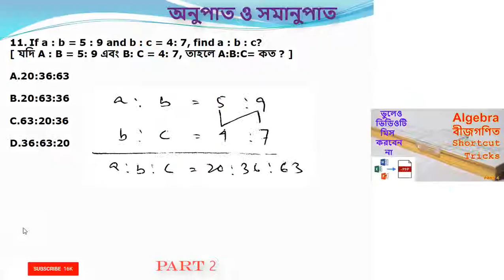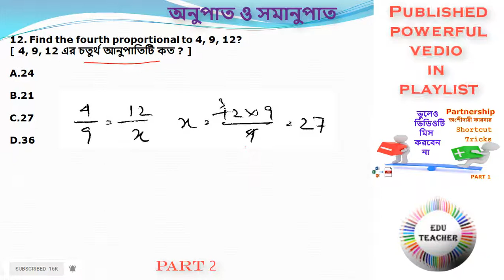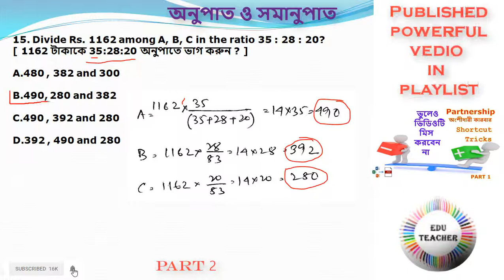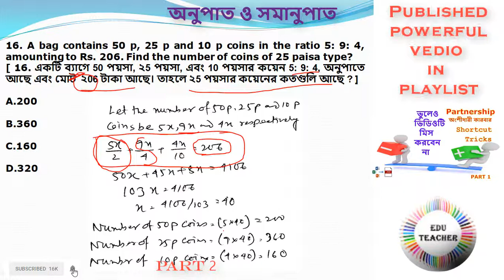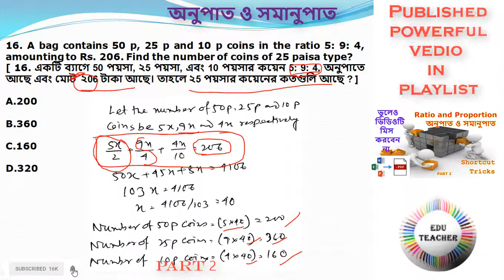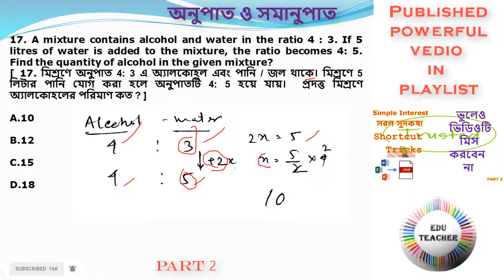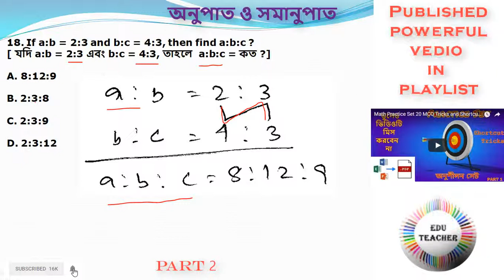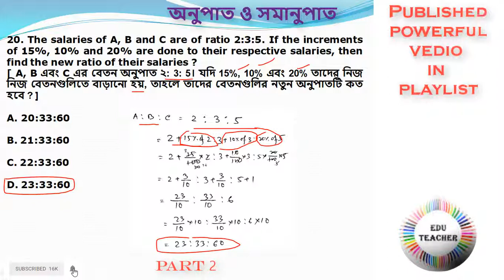শটকাটে অনুপাত ও সমানুপাতের অংক পর্ব 2.1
• Premium Download Math Boat and Stream Part 1 of 10 QNA English and Bengali Editable Word efile

• Premium Download LCM and HCF Part 3 of 10 QNA English and Bengali Editable Word efile

• Premium Download Math Number System PART 3 Of 10 QNA English and Bengali Editable Word efile

• Premium Download Math Number System PART 2 Of 10 QNA English and Bengali Editable Word efile

• Premium Download Math Number System PART 1 Of 10 QNA English and Bengali Editable Word efile
আপনি এটির মালিক হিসাবে এটিকে ব্যবহার করতে পারবেন এবং সম্পূর্ণভাবে প্রকৃত ফন্ট আউটপুট সহ আপনার ওয়েব আপ্লিকেশানে ব্যবহার করতে পারবেন ।

• Premium Download LCM and HCF Part 2 of 10 QNA English and Bengali Editable Word efile

• Premium Download LCM and HCF Part 1 of 10 QNA English and Bengali Editable Word efile

• Premium Download Math Divisibility Part 2 of 10 QNA English and Bengali Editable Word efile

• Premium Download Math Divisibility Part 1 of 10 QNA English and Bengali Editable Word efile

• Premium WBTET Child Psychology and Pedagogy 400 OLM QNA PDF File Download

• Premium WBTET Child Psychology and Pedagogy 400 OLM QNA Editable Word File Download
You Can use it as a owner and used this QNA to your Web Application with Full Editable and Actual Font Output Download it from this

NB:  OLM Stands for One Liner Method.
 QNA Stands for Question(s) and Answer(s).
 MCQ Stands for Multiple Choice Question(s).

If You Have Any Feedback, Suggestion, Complain Including this Topic then Please Reply Us With Your Valuable Comment On this Video Comments Section or Call me, Message me, WhatsApp me on this Mobile No.+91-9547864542 email us As Soon As Possible We Reply You Which Is Fruitful To You.